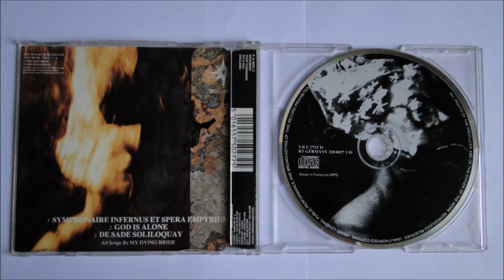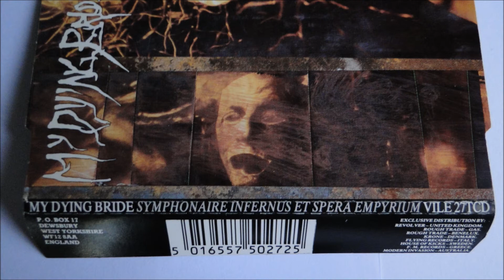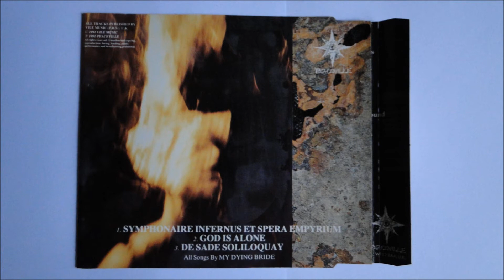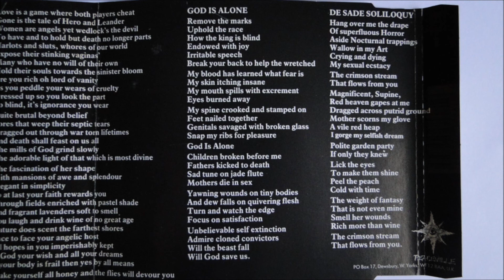My Dying Bride - De Sade Soliloquay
Artist: My Dying Bride
Album : Symphonaire Infernus Et Spera Empyrium, EP CD
Track : 3
CD    : 1992 Peaceville Records - VILE 27 TCD